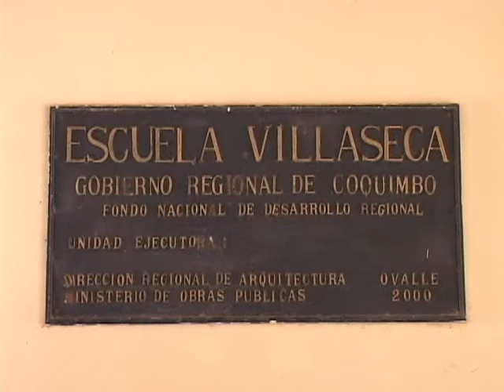ANIV ESC VILLASECA